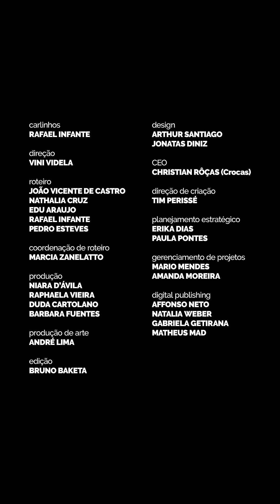PLANTANANÃ - TRETA ANITTA X LEO DIAS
Carlinhos Avelar comenta a história envolvendo a cantora Anitta e o jornalista Leo Dias. O caso que que sacudiu o mundo dos famosos essa semana, uma história repleta de chantagens, áudios vazados, especulações, sexo e segredos.

Dispositiva
Josniel Rodriguez